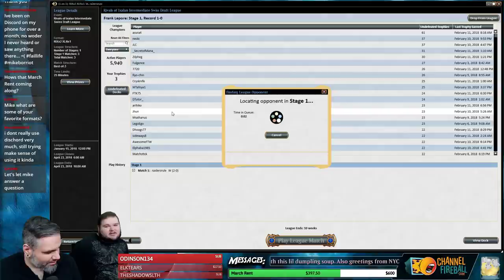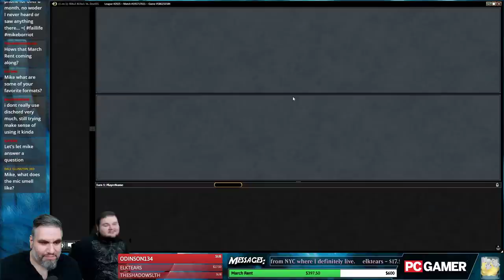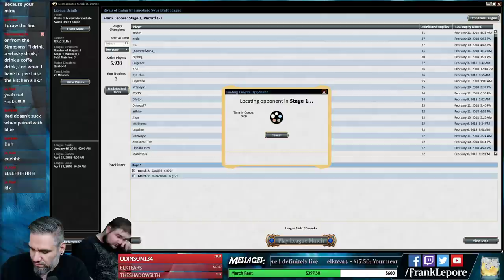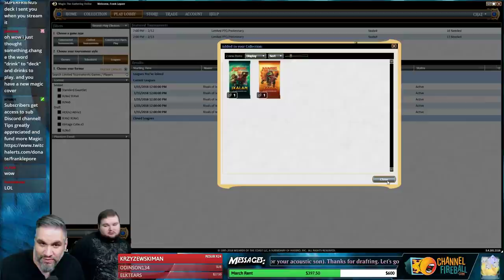Rivals of Ixalan Draft #19 - 2/13/18